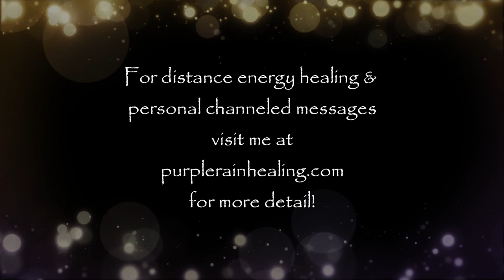Things I'd Wish I'd Known About Ascension & Awakening! (10 Things To Make Your Journey Easier!)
Join me for 10 things I wish I'd known when I began my spiritual awakening and ascension journey!